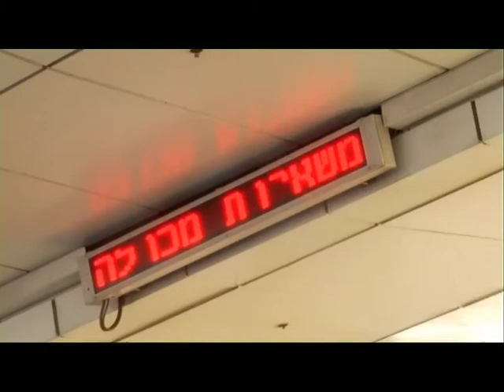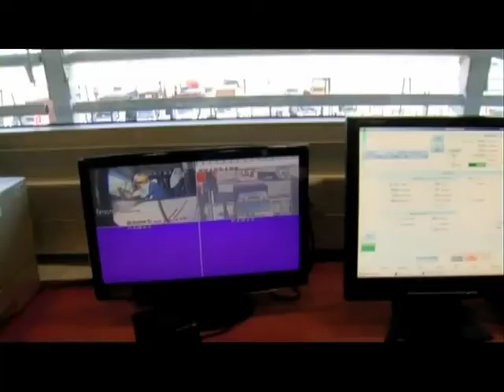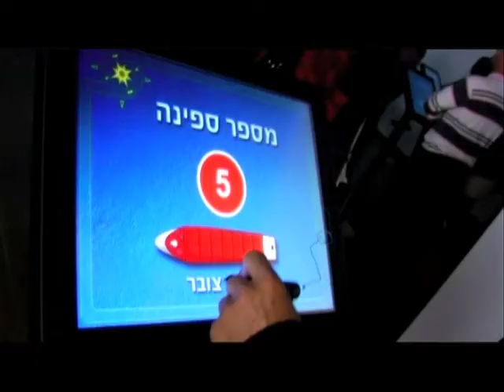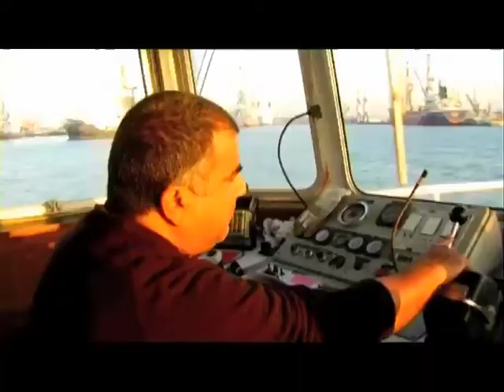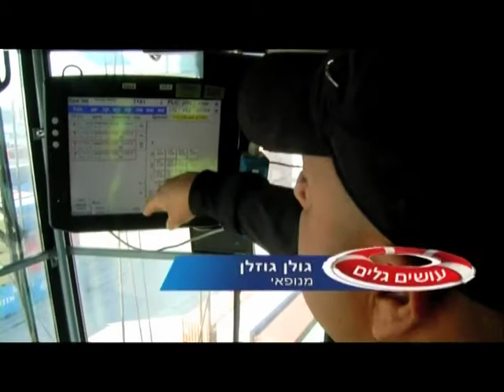עושים גלים 2011 נמל אשדוד